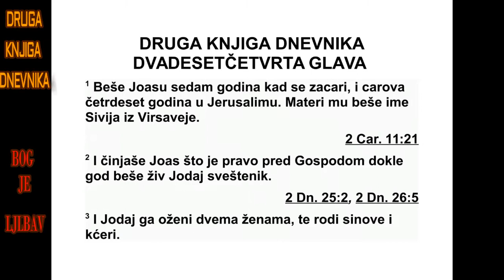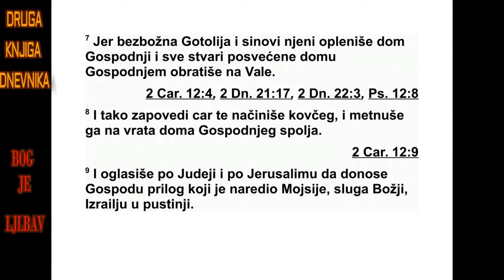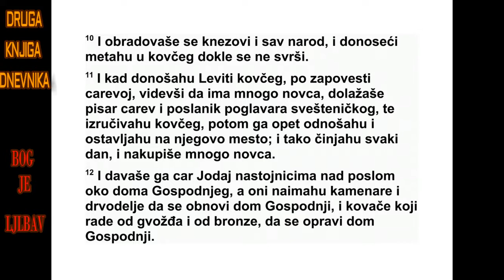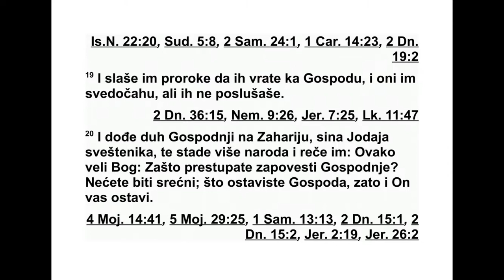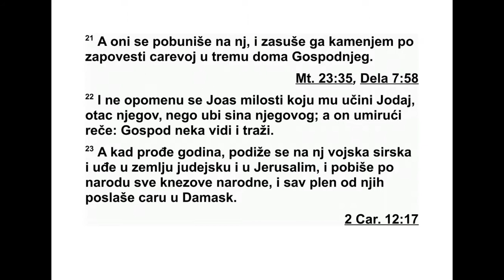DRUGA KNJIGA DNEVNIKA DVADESETČETVRTA GLAVA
24Јоас је имао седам година кад је почео
да влада и владао је у Јерусалиму четрдесет
година. Његова мајка звала се Сивија и била
је из Вирсавеје. 2 Јоас је чинио оно што је
ис правно у Господњим очима докле год је
био жив свештеник Јодај. 3 Јодај га је оже -
нио двема женама, које су му родиле синове
и кћери.
4 После неког времена Јоас је у свом срцу
пожелео да обнови Господњи дом. 5 Он је
скупио свештенике и Левите и рекао им:
„Иди те у Јудине градове и скупите новац од
целог Израела да се поправља дом вашег
Бо га из године у годину. Брзо то учините.”
Али Левијеви синови нису журили. 6 Зато је
цар позвао поглавара Јодаја и упитао га:
„Заш то не тражиш од Левијевих синова да
до носе из Јуде и Јерусалима свети порез ко -
ји је прописао Мојсије, Господњи слуга, све -
ти порез израелског збора за шатор Све до -
чанства? 7 Јер су синови зле Готолије опле -
нили дом Божји и све свете ствари из Гос -
под њег дома употребили су за обожавање
Вала.” 8 Цар је заповедио да се направи ков -
чег и да се стави код врата Господњег дома.
9 Затим су по свој Јудиној земљи и Јеру са -
лиму огласили да се доноси Господу свети
по рез који је Мојсије, слуга Божји, прописао
Израелу у пустињи. 10 Томе су се обра до -
вали сви кнезови и сав народ и доносили су
свој прилог и стављали га у ковчег док нису
сви дали.
11 У одређено време Левити би доносили
ковчег цару на увид, и кад би видели да у
ковчегу има много новца, царев писар и по -
вереник свештеничког поглавара дошли би
да испразне ковчег. Затим би га опет узели
и ставили на његово место. Тако су радили
сваки дан и скупили су много новца. 12 Цар
и Јодај предавали су новац надглед ницима
послова у Господњем дому, а они су унај -
мљи вали клесаре и друге занатлије да би се
обновио Господњи дом, и оне што раде са
гвожђем и бакром да би се поправио Гос под -
њи дом. 13 Надгледници послова обав љали
су свој посао и обнова је добро напре довала
под њиховим вођством. Вратили су нека даш -
њи изглед дому Божјем и утврдили су га. 14
Кад су све завршили, донели су пред цара и
пред Јодаја остатак новца. Од тога су на пра -
вили прибор за Господњи дом, прибор за
служ бу и за приношење жртава, чаше и дру -
ге предмете од злата и сребра. Док је Јодај
био жив, жртве паљенице при но силе су се у
Господњем дому без прес танка.
15 Јодај је остарио и умро наужи вавши се
живота. Имао је сто тридесет година кад је
умро. 16 Сахранили су га код царева у Да ви -
до вом граду, јер је чинио добро у Израелу,
добро је служио Богу и његовом дому.
17 После Јодајеве смрти дошли су Јудини
кнезови и поклонили се цару. Тада је цар
по чео да их слуша. 18 Они су оставили дом
Господа, Бога својих пра очева, и почели су
да служе обредним деблима и идолима, тако
да је због те њихове кривице дошао Божји
гнев на Јуду и Јерусалим. 19 Господ им је
слао своје пророке да их врате к њему. Они
су их опомињали, али их ови нису слушали.
20 Божји Дух је обузео Захарију, сина
свеш теника Јодаја, и он је стао пред народ и
рекао: „Овако каже Бог: ‘Зашто преступате
Гос подње заповести? Зато нећете напре до -
вати. Оставили сте Господа, и зато ће он ос -
тавити вас’.” 21 Али они су сковали заверу
про тив њега и засули су га камењем по ца -
ревој заповести у дворишту Господњег до -
ма. 22 Цар Јоас није се сетио доброте коју је
према њему показао Захаријин отац Јодај
не го му је убио сина, који је умирући рекао:
„Господ нека види и нека узврати.”
23 Почетком идуће године на њега је дош -
ла сиријска војска и напала Јуду и Јеру са -
лим. Побили су све кнезове у народу, а сав
плен су послали цару у Дамаск. 24 Премда
је си ријска војска напала с малим бројем љу -
ди, Господ им је дао у руке веома велику вој -
ску, јер су ови оставили Господа, Бога својих
праочева. Тако су извршили пресуду над Јо -
асом. 25 Кад су отишли од њега, оставивши
га у многим болестима, његове слуге су ско -
ва ле заверу против њега због крви сина
свеш теника Јодаја и убили су га на његовој
постељи. Тако је он умро и сахранили су га
633 2. ДНЕВНИКА 23,18 - 24,25
у Давидовом граду, али не у царској гроб -
ници.
26 Ово су они који су сковали заверу про -
тив њега: Завад, син Симеате Амонке, и Јо -
за вад, син Симрите Моавке. 27 Све о њего -
вим синовима, о мноштву објава против ње -
га и о обнови дома Божјег налази се у за пи -
сима у Књизи о царевима. Уместо њега по -
чео је да влада његов син Амасија.